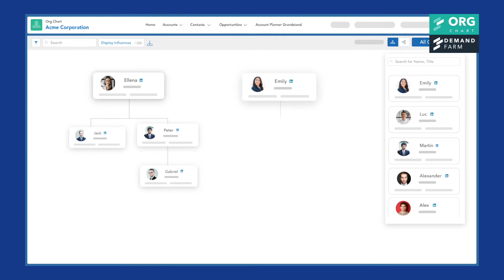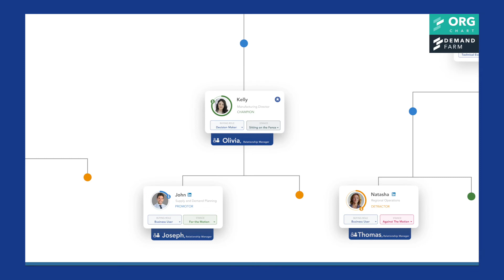Org Chart by DemandFarm - Visual Relationship Map & Relationship Intelligence Software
Sharper mapping means sharper selling. Effortless Mapping is the first step into the world of insights within your business relations thereby helping you analyze better, strategize your next steps and execute & track against them.
Org Chart by DemandFarm takes this as its inspiration, and strives to solve unseen but ever-present issues like:
1. Poor visibility in your client organization
3. Unaware of influence people have on each other
2. Lack clarity on who are your Champions, Promotors, Detractors and so on
4. Who controls what budget

Org Chart from DemandFarm is a customizable tool transforming your existing CRM data providing you a decision hierarchy visualization and mapping solution. This enables you to transform contacts to relationships like never before, and sharper opportunity targeting.

Top Priorities for Account Expansion & Revenue optimization include:

- All in one Dashboard for Account Tracking
- Up-sell and Cross-sell (White space analysis)
- Opportunity & Pipeline Management
- Relationship Mapping
- ABM